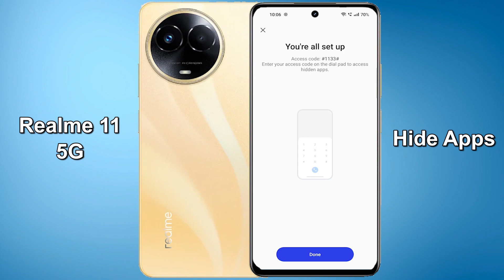How to Hide Apps On Realme 11 5G & Realme 11x 5G